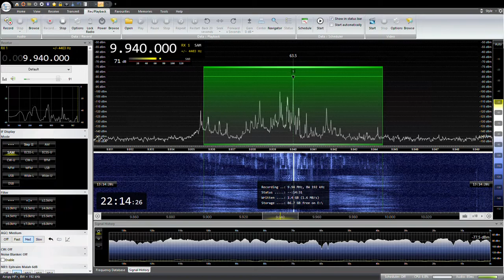9940KHz Radio Thailand Japanese 2022/ 11/ 23 22: 00 JST